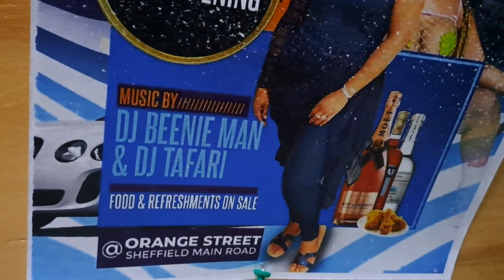Dj Beenie man up top